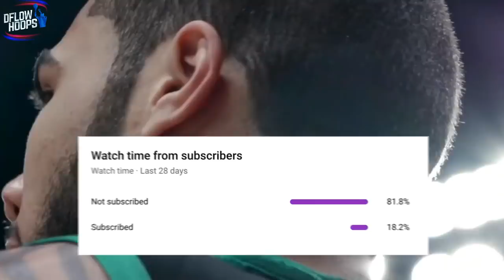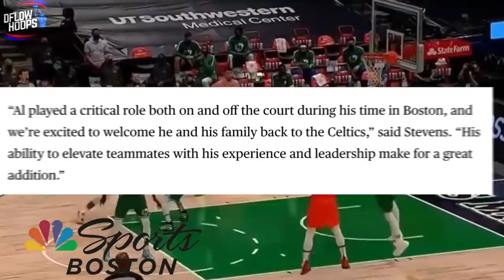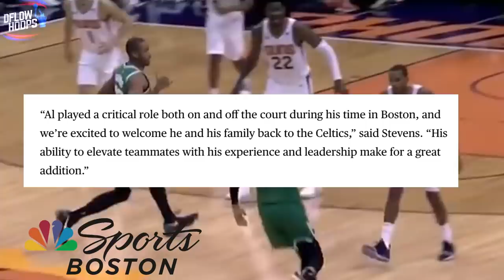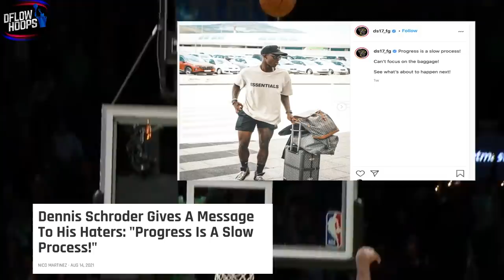The Boston Celtics Are Quiet WINNERS Of The 2021 NBA Offseason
This video shows you why the Boston Celtics have had an outstanding under the radar 2021 offseason. From inking two way SG Josh Richardson and lightning quick PG Dennis Schroder on cheap one year deals, to extending their 23 year old center with unlimited potential in Robert Williams III, Stay tuned to find out every reason for why new GM Brad Stevens has done a great job in his first few months

Last Video: These 8 Former NBA Players DESERVE Another Shot